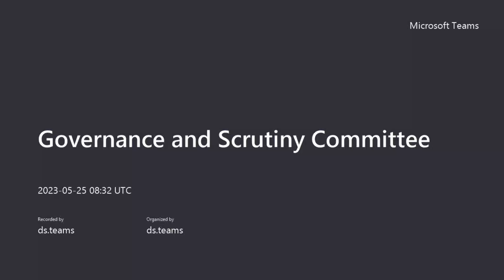Governance and Scrutiny Committee - 25 May 2023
Recording of East Ayrshire Council Governance and Scrutiny Committee - 25 May 2023